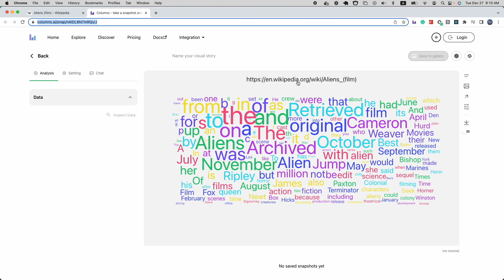any page word cloud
We have updated our Chrome extension to version 0.3 which enables you to turn any web page content(text) into a word cloud link.